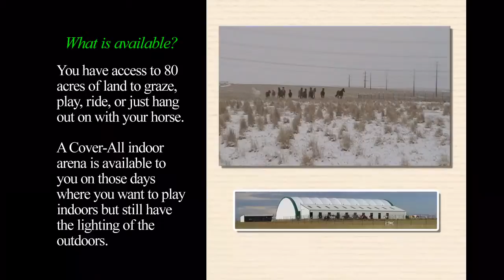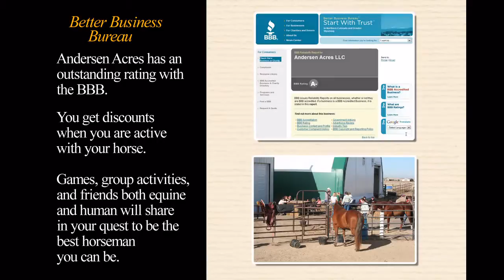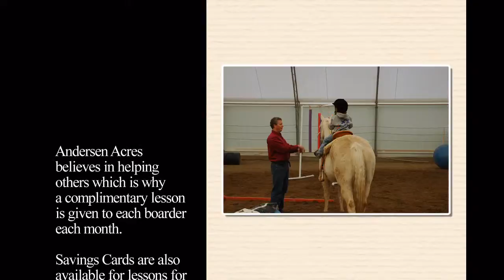Andersen Acres Information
What does Andersen Acres offer?